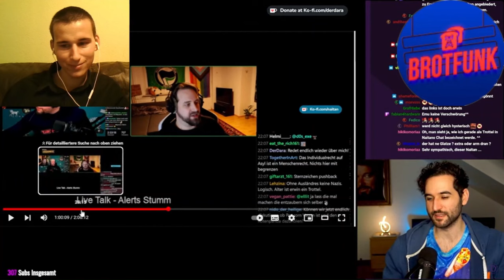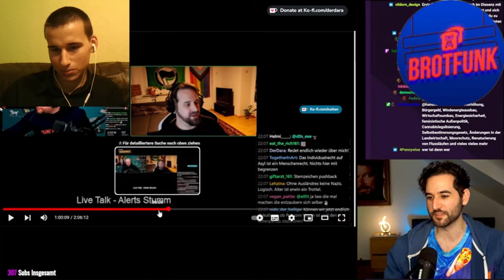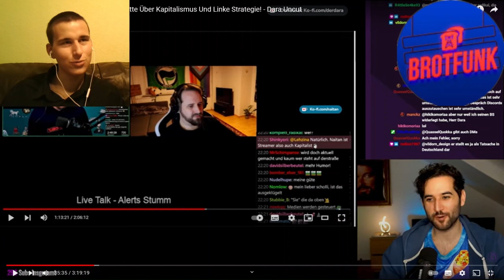Dara unterstellt Proletopia jede Menge Unsinn | Reaktion mit Marco vom